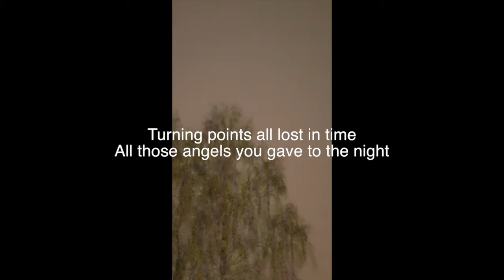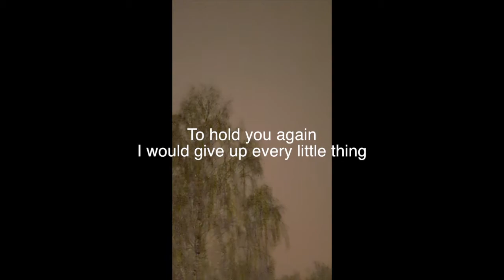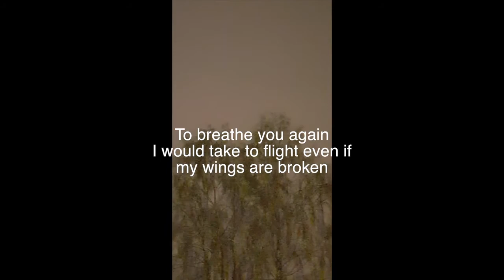To Hold - Maria Bohm, Lyric video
From the up and coming album Organa